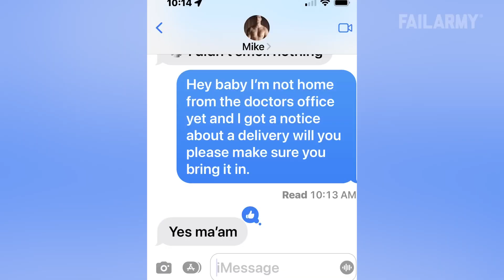📷CCTV footage |shocking moments 😱